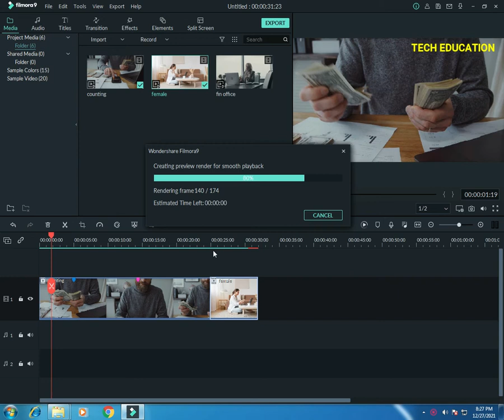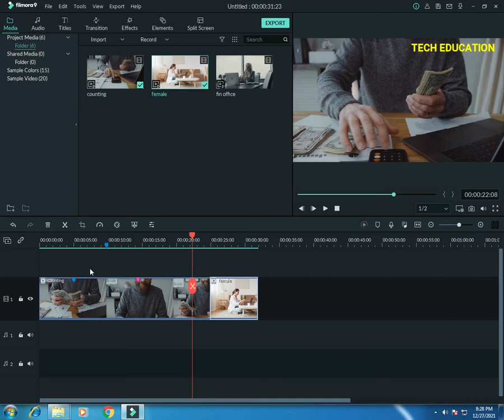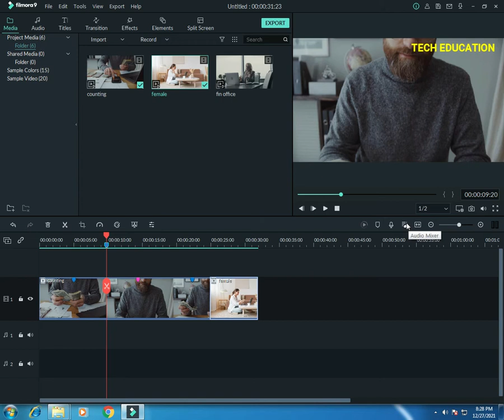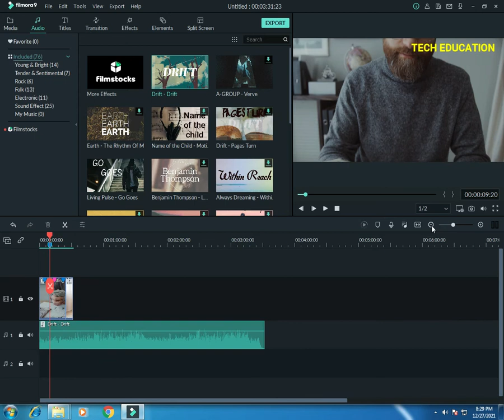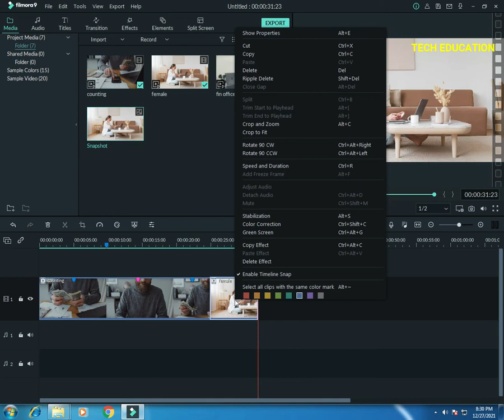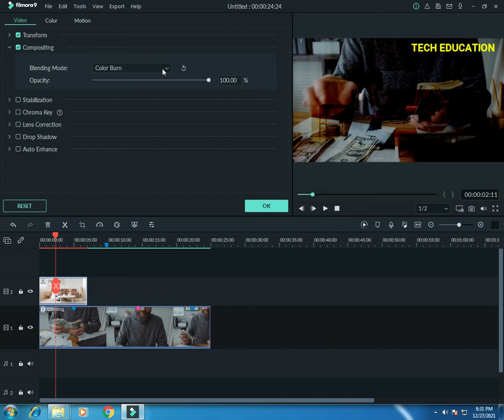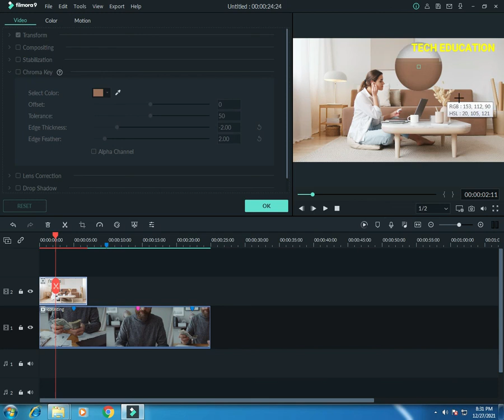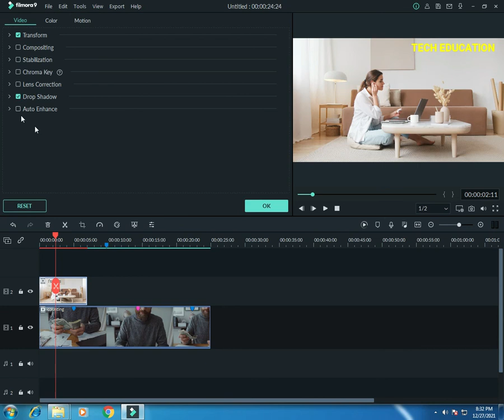filmora 9 | complete filmora 9 in 5 minutes | video editing | editing software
how to add title in filmora 9,
how to add title in filmora x,
default title filmora download,
how to add text in filmora 2021,
how to add text in filmora 9 2020,
how to add multiple text in filmora,
filmora text effects,
how to install filmora effects pack offline,
how to install effects in filmora 9,
filmora 9 effects,
how to install filmora effects pack on mac,
filmora effects folder location,